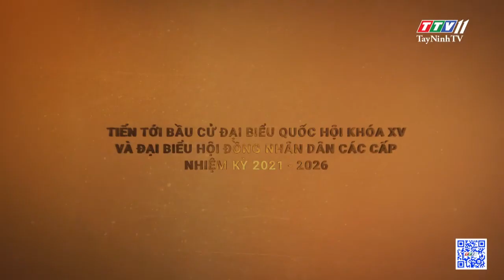Ứng cử viên Đại biểu Hội đồng Nhân dân - Đơn vị số 3 | TâyNinhTV